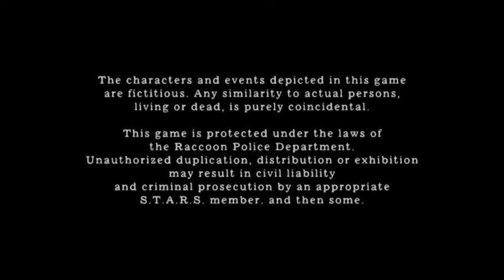Resident Evil 4 New Game + Speedrun 01:34'30'' PS4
DO NOT COMPARE SPEEDRUN TIMES THAT ARE ON DIFFERENT CONSOLES! RESIDENT EVIL 4 HAS DIFFERENT LOADING TIMES DEPENDING ON WHAT PLATFORM YOU PLAY ON, WHICH IS WHY THERE IS A MASSIVE TIME GAP ACROSS PLATFORMS

Pretty good speedrun, big time loss in the 2nd last level but overall good.